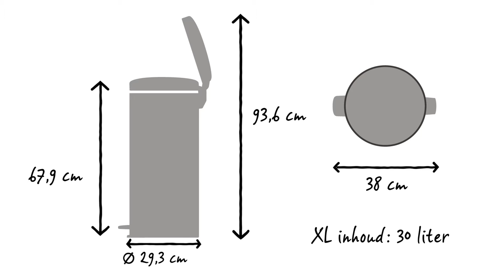Brabantia NewIcon Pedaalemmer 30 liter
Brabantia’s pedaalemmers newIcon zijn er in vele mooie kleuren en diverse maten. Deze hoge 30 liter pedaalemmer heeft meer dan genoeg capaciteit voor al je afval. Een uitstekende keuze voor in je keuken of bijvoorbeeld de hobbykamer.

Het pedaal is superlicht te bedienen en het reukdichte deksel sluit langzaam en geruisloos.

Door de grote opening is het gemakkelijk afval weg te gooien zonder te morsen.

Bijpassende Brabantia PerfectFit afvalzakken hebben een slimme codering. Check de kleurcode aan de binnenkant van de Brabantia afvalemmer en je hebt altijd de juiste maat. Gebruik voor deze pedaalemmer de Brabantia PerfectFit afvalzakken met code G en handige trekbandsluiting. Ze zijn eenvoudig en onzichtbaar aan te brengen.

Verplaats de pedaalemmer gemakkelijk met de slimme handgreep in het dekselscharnier.

De uitneembare kunststof binnenemmer is gemakkelijk te reinigen.

De anti-slip bodem geeft optimale stabiliteit en voorkomt beschadiging aan de vloer.

Deze pedaalemmer newIcon heeft een XL inhoud van 30 liter. Hij heeft een diameter van 29,3 cm en een diepte van 38 cm. Met het deksel dicht is hij 67,9 cm hoog en met het deksel open 93,6 cm.

De newIcon is verkrijgbaar in verschillende kleuren en maten. Deze pedaalemmer is ontworpen voor dagelijks gebruik, en je krijgt ook nog eens 10 jaar Brabantia garantie en service.